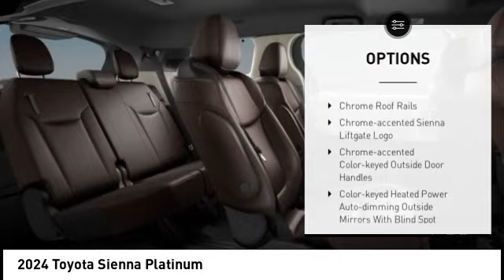2024 Toyota Sienna Lee's Summit MO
2024 Toyota Sienna Platinum

Adams Toyota
501 NE Colbern Road

You'll love this 2024 Toyota Sienna. This is a mini-van you'll want to take home.